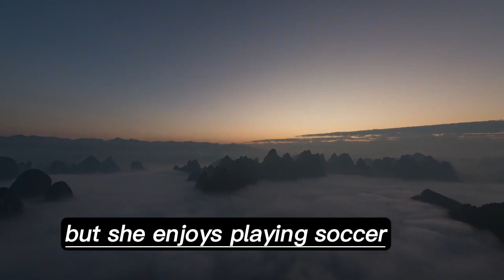Dream Big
In "Dream Big," we embark on an inspiring journey of limitless possibilities and the transformative power of daring to dream. This motivational video encourages you to set audacious goals, break free from self-imposed limitations, and pursue your dreams with unwavering determination.

Dreams have the incredible ability to ignite our passions, drive us toward success, and reshape our lives in profound ways. This video explores the stories of individuals who have dared to dream beyond the boundaries of their comfort zones and achieved remarkable feats as a result.

Join us as we delve into the concept of dreaming big and the steps you can take to turn your aspirations into reality. "Dream Big" is a reminder that your goals are limited only by the scope of your imagination. It inspires you to overcome fear and self-doubt, embrace uncertainty, and take bold actions toward realizing your deepest desires.

Prepare to be motivated, empowered, and equipped with the tools to identify, pursue, and achieve your most audacious dreams. "Dream Big" is a call to action, inviting you to unleash your full potential and create a life that surpasses even your wildest expectations.

Ambitious goals
Pursuing dreams
Overcoming self-doubt
Unleashing potential
Personal growth and development
Achieving success
Daring to dream
Self-belief and determination
Turning aspirations into reality